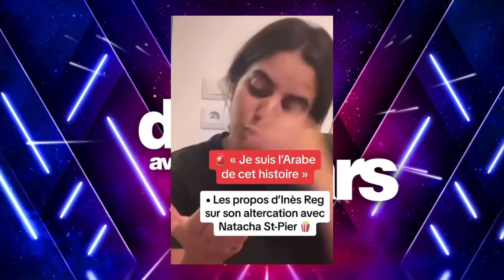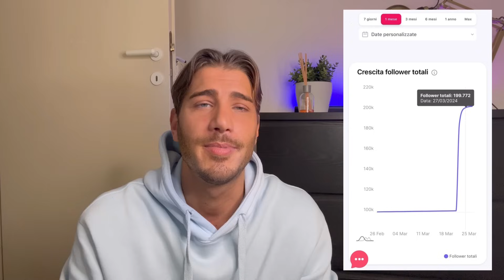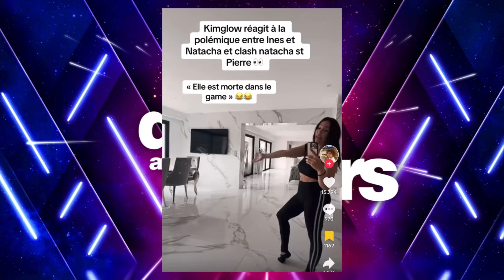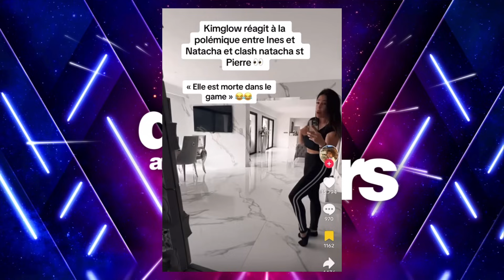TALK - Clash Inés Reg & Natasha St Pier - je vous donne mon opinion.